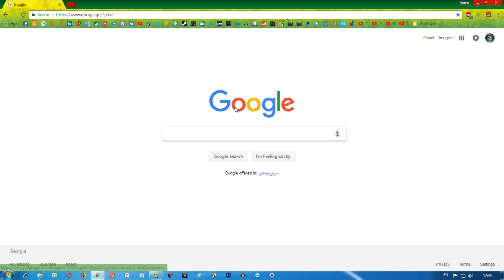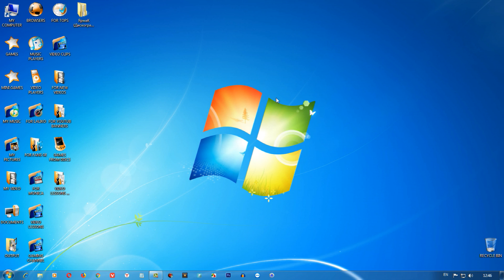Google Chrome-ი დამწყებთათვის (საიტის ან სიახლის ამობეჭდვა)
ამ ვიდეო გაკვეთილების კურსით მე მინდა შემოგთავაზოთ ისეთივე დეტალური შემსწავლელი კურსი მსოფლიოს ყველაზე პოპულარულ და მოთხოვნად ბრაუზერზე გუგლ ქრომზე როგორიც გავაკეთე მოზილაზე და მომავალში შემოგთავაზებთ ოპერაზეც.